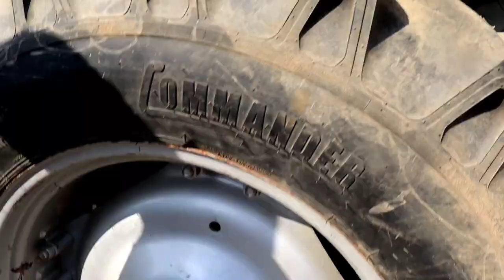पुराने ओर Second Hand Used Tractor बिकाऊ हैं|मैसी,आयशर व स्वराज सभी ट्रैक्टर सस्ती कीमतो में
पुराने ओर Second Hand Used Tractor बिकाऊ हैं||मैसी आयशर स्वराज सभी ट्रैक्टर सस्ती कीमतो में